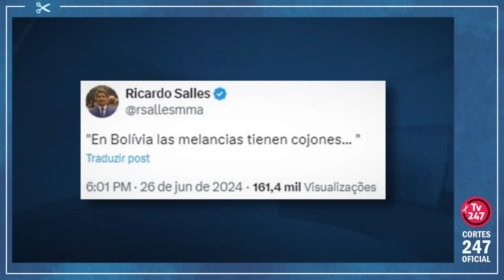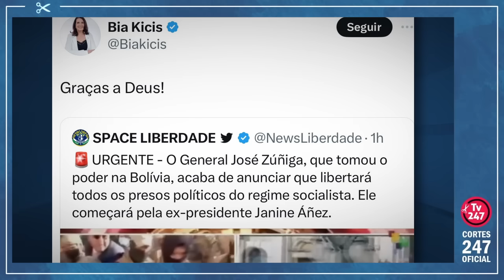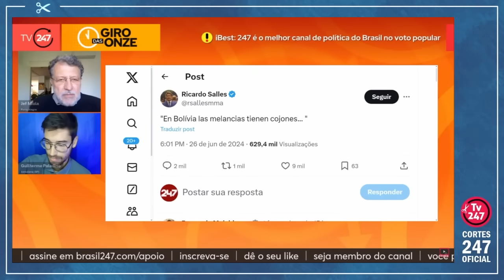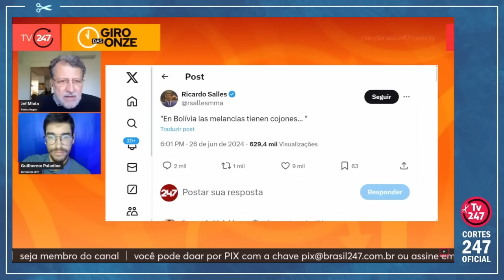BOLSONARISMO FESTEJOU GOLPE DEPOIS FRACASSADO NA BOLÍVIA; DEPUTADA APAGOU POSTAGEM | Cortes 247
Guilherme Paladino é jornalista e apresentador na TV 247.

Jeferson Miola é jornalista e integrante do Instituto de Debates, Estudos e Alternativas de Porto Alegre (Idea), foi coordenador-executivo do 5º Fórum Social Mundial.